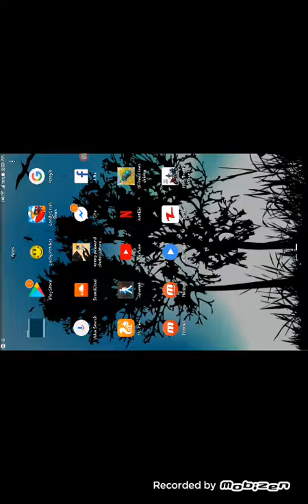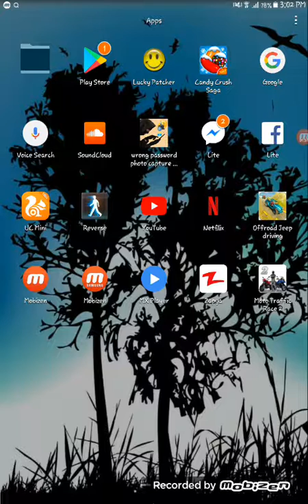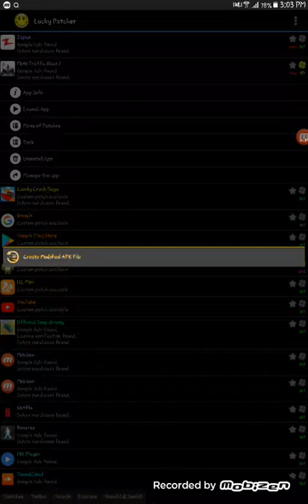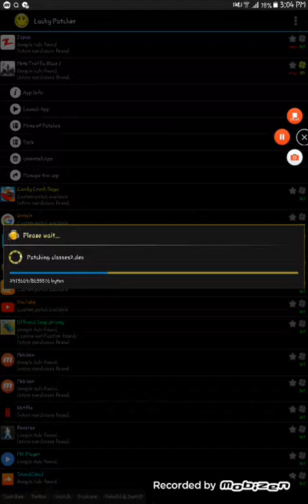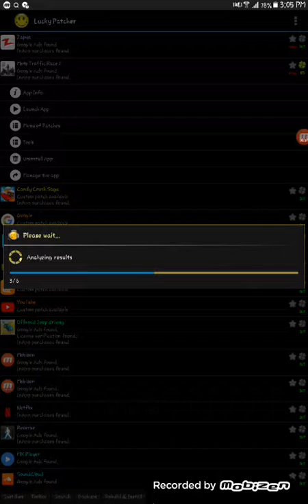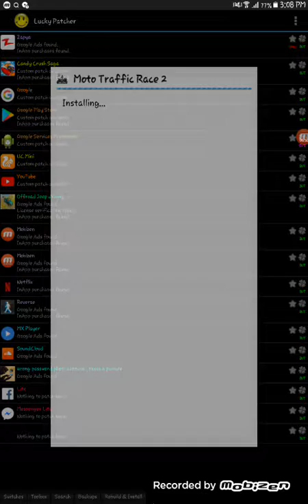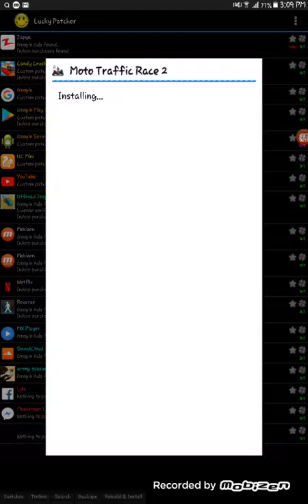How to hack games part 2 by NAJAM UL HASSAN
RECORDED BY MOBIZIN